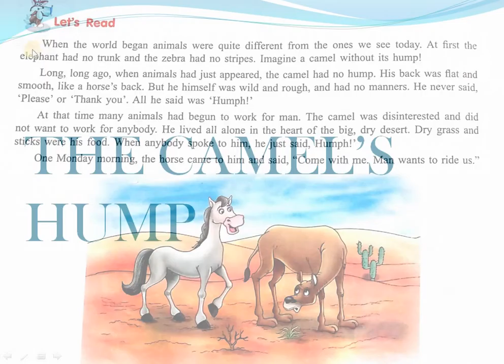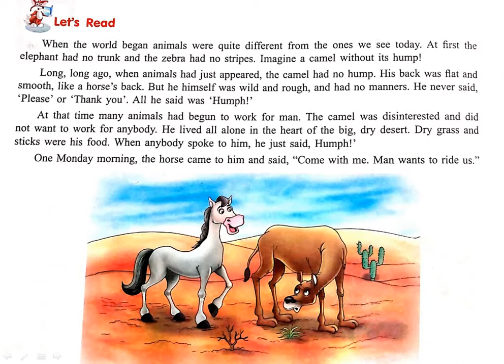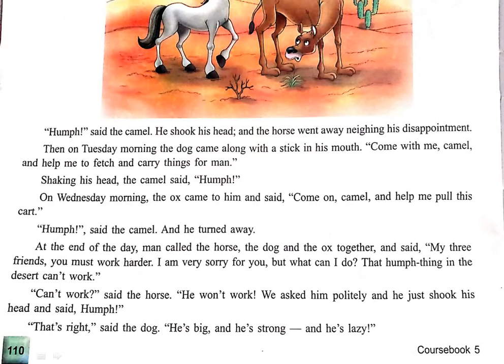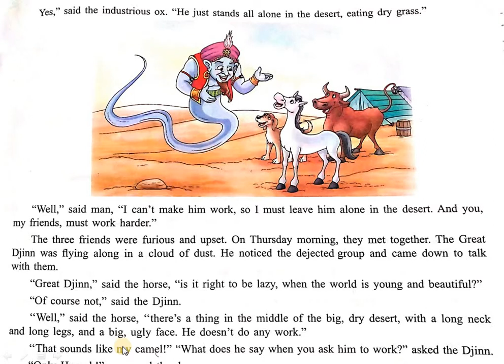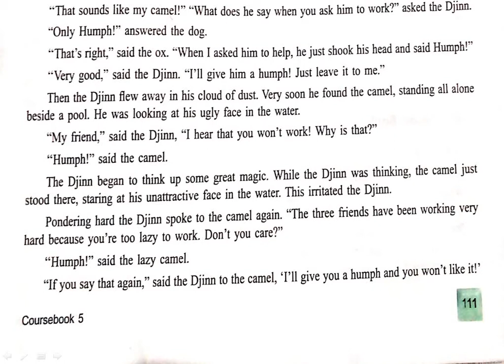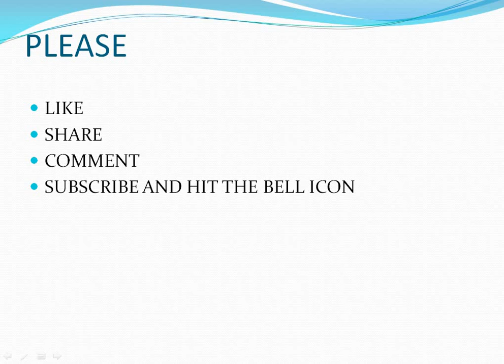THE CAMEL'S HUMP|Full line by line story explanation in hindi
Hii everyone!
In this video i’ve explained the chapter THE CAMEL’S HUMP. I’ve kept it very simple and easy so that you can understand in an easy manner.In this video you will find full line by line chapter explanation in hindi,in this video you will get to know that how lazy the camel was, he never does any work ,he was wild and rude.Whenever the horse,dog or ox said him to help them in their work he always denied and always used to say humph.In this video you will get to know how the camel got his hump and how he went back and joined the three friends for work   .
Please watch the video till the end to understand the story well.
If you have any queries regarding this video you can ask me in the comment section.